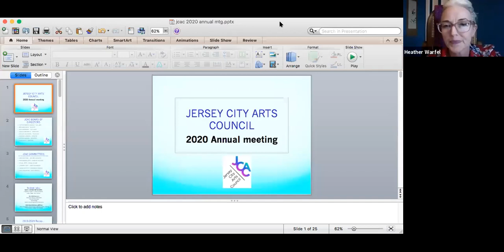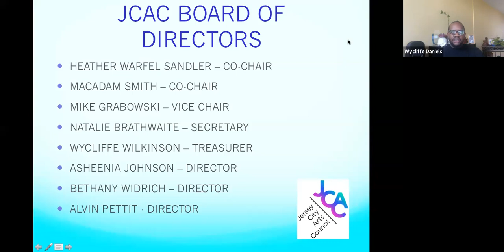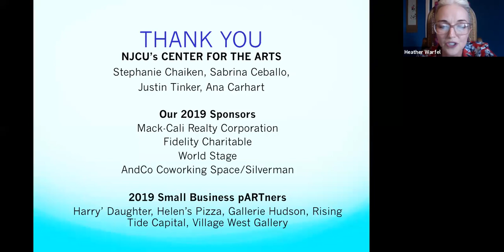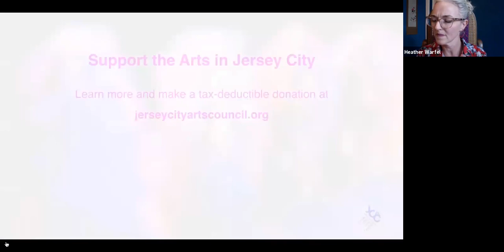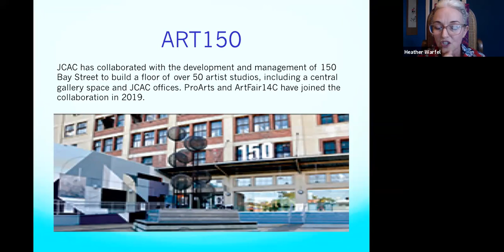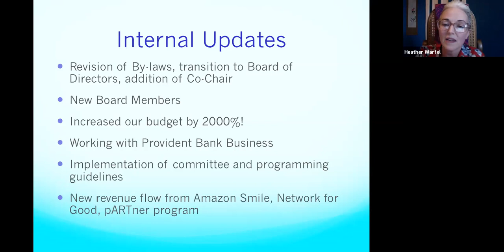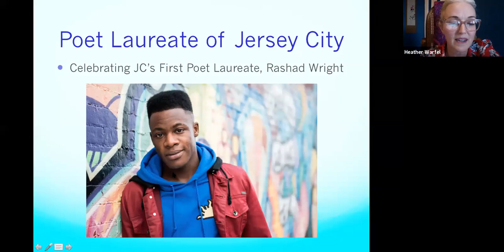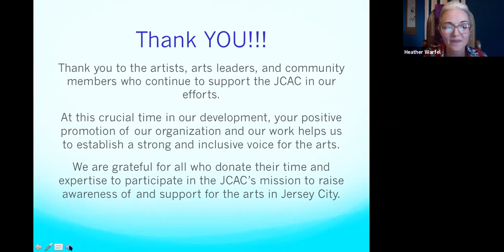Annual JCAC Meeting Video 6 30 2020